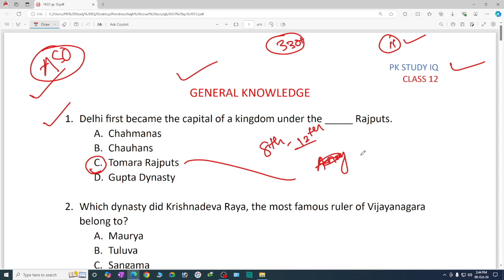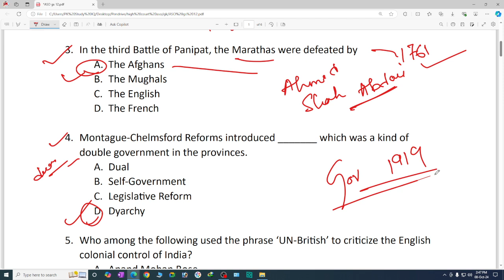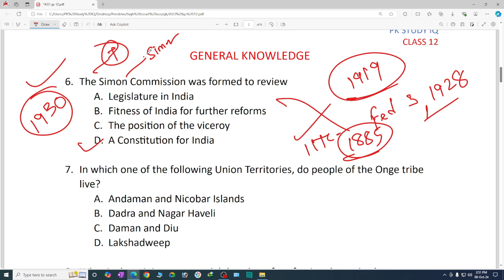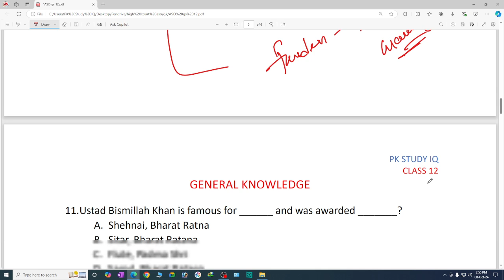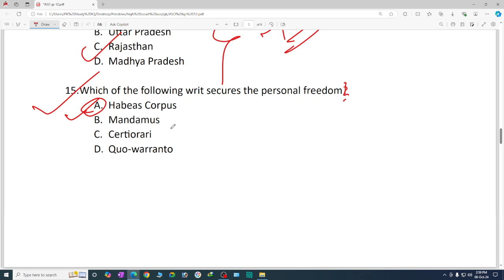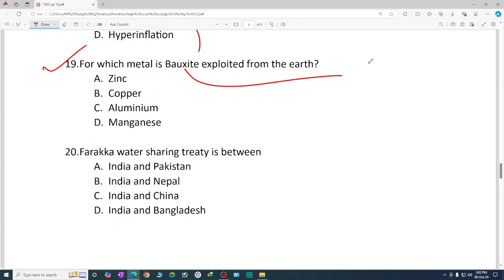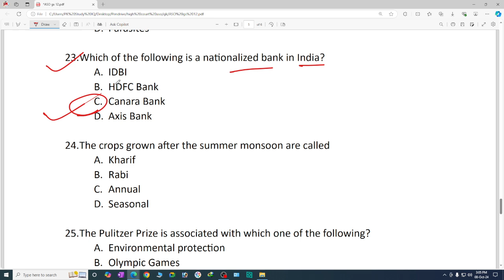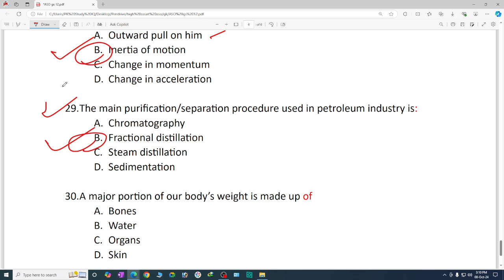GK Class-61 I Mix GK Questions for High Court ASO Exam 2024 I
opsc wallah
physics wallah
opsc
 service in guidance
information services group
service information system
information services corporation
information services department
odisha information service notification 2024
odisha information service
odisha information service 2024
odisha ois 2024
odisha ois notification 2024
odisha high court aso exam date
odisha high court aso
guide
b.ed
odisha government job
nabard odisha vacancy
nabard office attendant syllabus 2024
how to apply online for nabard office attendant recruitment 2024
odisha job
odisha govt jobs
bis exam pattern
aso in css
education
assistant section officer notification 2024
rpsc aso new vacancy
bis recruitment
bureau of indian standards kya hai
aso post recruitment 2024
odisha job master
odia practice set
osssc amin
osssc icds
oprb 2024
ossc cgl odia
osssc exam 2024
odia grammar for ossc
odia grammar for osssc
ossc 2024
complete odia grammar
odia for osssc
opsc wallah osssc
ossc odia grammar
osssc odia grammar class
odia grammar test
odia grammar mcq
osssc odia mcq
ossc cgl classes
ossc cgl
ossc odia
odia grammar practice set
odia grammar
osssc odia grammar
osssc odia
court exam hall ticket
court exam date
court exam
odisha general knowledge for opsc ocs 2023
odisha general knowledge marathon in odia
opsc oas 2023 gk
gk of odisha
gk oneshot for opsc ocs prelims 2023
opsc oas gk
gk for opsc oas 2024
ocs gk one shot
opsc odisha gk one shot
opsc 2023
opsc ocs prelims gk
L for opsc ocs 2023
indian economy odia
economy in odia
indian economy marathon for opsc ocs pre 2023
ocs economy
opsc ocs 2023 economy in odia
opsc aso economy
 economy for opsc
opsc economy one shot
complete indian economics in one shot
odia education
ossc statistical assistant analysis
ossc statistical assistant exam
odisha statistical assistant
statistical assistant previous question paper
ossc statistical assistant answer key 2024
odisha ssc statistical assistant
statistical assistant answer key
ossc statistical assistant previous year question paper
ossc question paper analysis
ossc statistical assistant answer key analysis
ossc statistical assistant 2024
aso job in odisha
opsc aso vacancy 2024
opsc assistant section officer ( aso ) recruitment 2024
aso notification 2024 odisha
opsc aso recruitment 2024
aso post recruitment 2024 odisha
 languages in odia
classical languages of india
current affairs in one shot
current affairs 2024 in one shot
current affairs 2024 in odia
yearly current affairs in odia
odhisha current affairs in one shot
last 12 month odisha current affairs
last 12 months current affairs 2024
pw
odia competitive
osssc sfs
odisha last 6 month current affairs
odisha current affairs for osssc exams
osssc ari current affairs 2024
current affairs 2024 osssc amin
osssc ri exam current affairs
last 6 month current affairs 2024
osssc current affairs 2024
osssc exams current affairs
ri ari amain exam cancel news
completely odia grammar
aso
aso exam paper
group c
job odisha
high court of orissa
orissa high court
job notification
adda247
job alert
aso recruitment
job vacancy
employment news
apply online
job application process
state government jobs
online application
competitive exams
aso position
government jobs
career opportunities
orissa government jobs
how to apply
odisha ct exam 2024
odisha teaching exams
odisha osstet exams
english for odisha ct exam 2024
odisha osstet english
odisha jt exam 2024
english for odisha jt exam 2024
odisha bed 2024
odisha bed 2024 english
odisha bed english class
ri exam question paper
odisha teaching english class
ri analysis
odisha otet 2024
odisha bed class 2024
odisha bed 2024 class
odisha jt 2024 exams
pk_study_iq